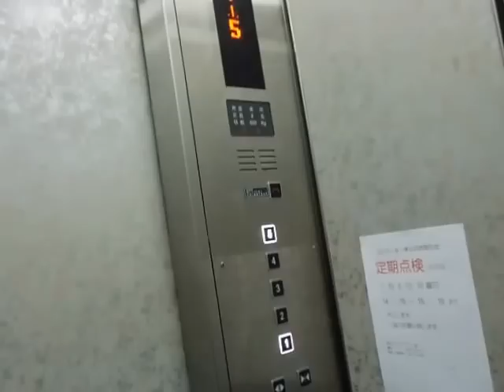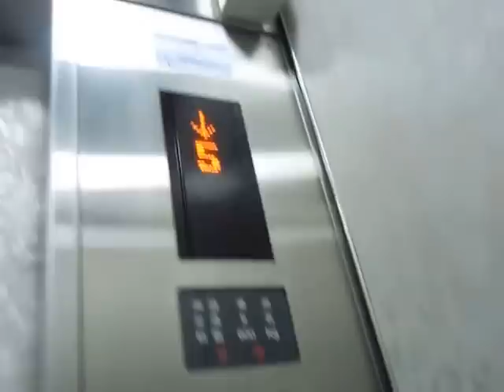【元オーチス製】広島市中区内某ビルのエレベーターvol.24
広島市中区内某ビルのエレベーターです。東洋エレベーターサービス製に更新されていますが、更新前はオーチス製でスペック60でした。

メーカー：東洋エレベーターサービス
設置台数：1基
アナウンス：なし
到着チャイム：なし
車椅子操作盤：なし
停止階：1,2,3,4,5
停止可能階：1,2,3,4,5
用途：乗用
定員：9名
積載：600kg
ドア：2枚両開きドア
設置年度：1977年
リニューアル年度：2012年度頃